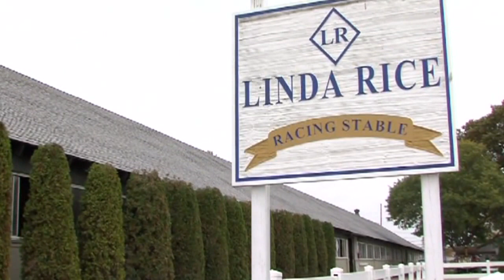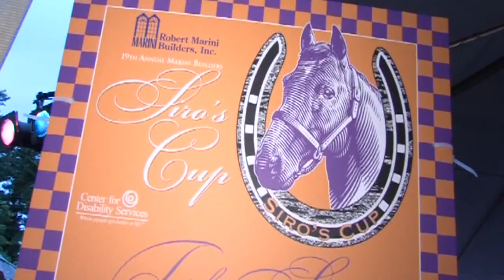Why Choose Linda Rice Racing?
Are you interested in claiming/owning a thoroughbred in New York? Purses are up 40%! We run horses at Aqueduct, Belmont, Saratoga, Finger Lakes, Penn National, PARX, Gulfstream, and more!